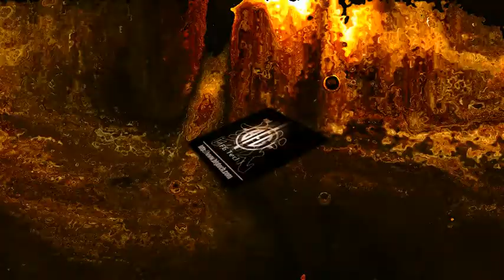CS: HUSH - High Quality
// MOVIE INFORMATION

» Game: Counter Strike 1.6
» Movie Name: HUSH
» Editor: pray
» Producer: CND Productions
» Length: 3:48
» Year: 2008
» TMV Rate: 9.1

 // AWARDS

» Planet-VideosGame Movie Awards 2008 - Best Cut/Effects
» Planet-VideosGame Movie Awards 2008 - Best Innovation
» Planet-VideosGame Movie Awards 2008 - Users MOTY 2008

 // MUSIC

» 00:00 State Of Mind - The Real McCoy (BSE Remix)
» 00:41 Black Sun Empire - Potemkin
» 00:58 Black Sun Empire - Unknown
» 01:51 Telemetrik & Hyx - The Bane
» 03:05 Telemetrik & Evancipation - Evil Exists

 // DOWNLOAD

» Length: 3:48
» Size: 92.5 MB
» Codec: Xvid
» Resolution: 960x540